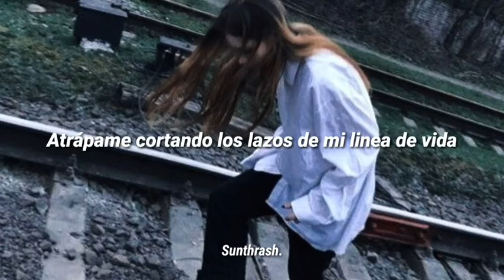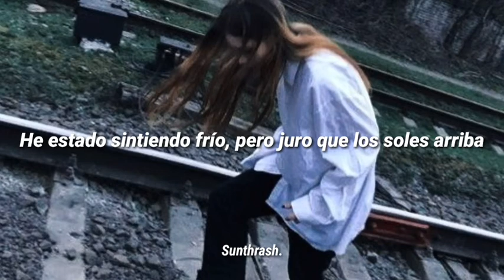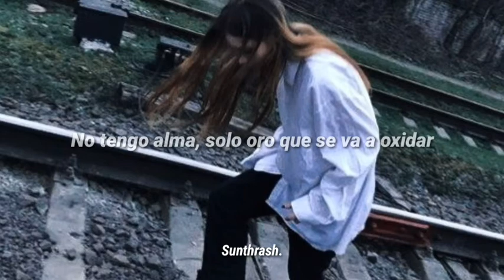Witchouse 40k - BAYONETTA ; [Sub. Español]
* Artista: Witchouse 40k

* Album: Blood Bender Mixtape

* Año: 2020

Lyrics:

Yeah
Big guns when I pull up in the night

(Hook)
Big guns when I pull up in the night time
Glock .9 on my side, with a night sight
Red eyes all my life, I could die alright
Catch me severing the ties of my lifeline
Imma crawl, imma creep through the pipelines
Drip, drop all the water is cyanide
10 dead, killed a cop, fuck a white life
Do or die, I don't give a fuck, call it suicide

(Verse)
Say what
I got devil dogs in the gang
Say what
I'm a devil dog in the game
Say what
Lay wastе, everybody in their gravеs
Say what
10 toes, and a hollow in the face
Say what
Always got a mask on the face uh huh
Trash be the pack, be the gang uh huh
Doubling the racks in the bank uh huh
Grr ba lay your body and it break uh huh

Doubling it up, Devil in the cut
All my demons on me on the run
Ain't no running up
30 put a hollow in your gut
Now he throwing up
Blicka blocka knocking with the choppa
Rip your city up
Glizzy with a mac
Coming at ya like a task force, bitch
I can go and track your body
Where's your passport bitch
12 in the front, so I head to the backdoor
50 in your back, lay your body in the Six

Passing through your casket, I'm savage up in the catacombs
I never follow voices, my only guide is a bag of bones
Casting all my sadness, I'm looking past where the shadows go
I'm never feeling sober I'm trying to break out the habit, dog
Blech

I don't got a soul, only gold that gon rust up
I've been feeling cold, but I swear that the Suns up
I been seeing ghosts every time that the Suns down
Body in the snow and you about to get stuck up

(Hook)
10 dead, kill a cop, fuck a white life

*Witchouse 40k*